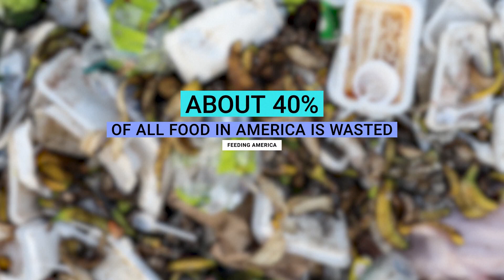Former White House chef emphasizes need for sustainable food practices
"We have no time to really kind of debate we have to start really making progress that's measurable year over year," Sam Kass said on climate change.